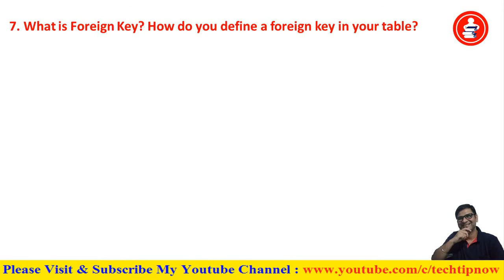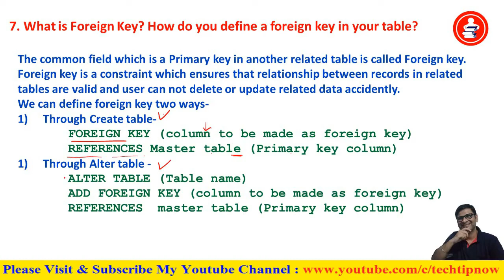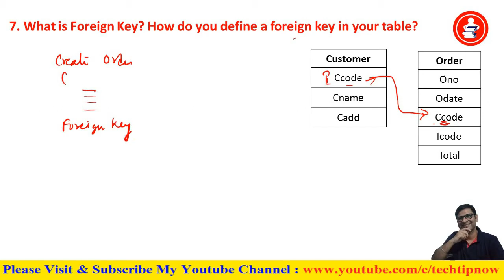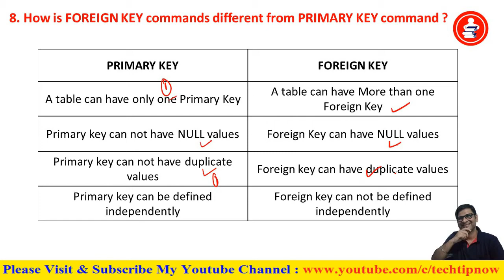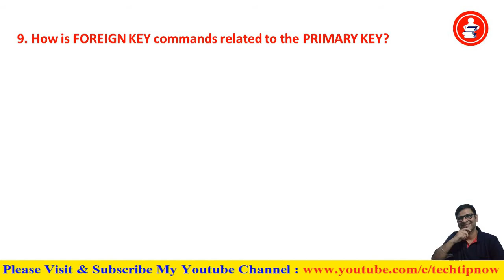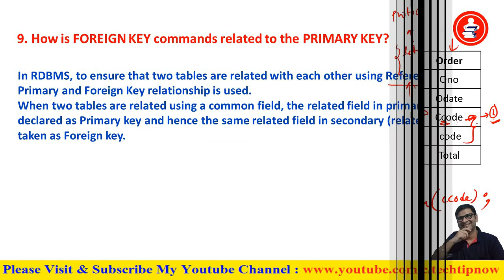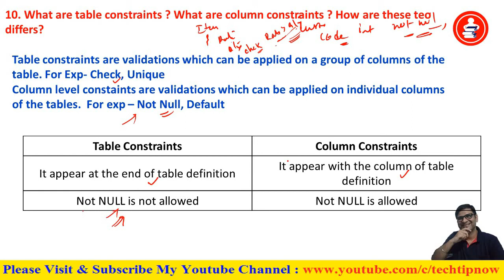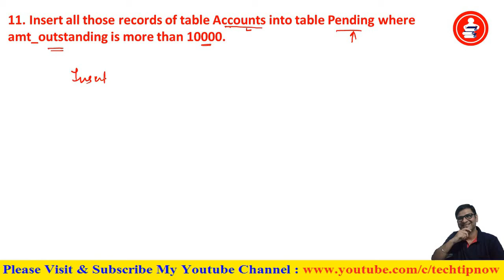Sumita Arora Textbook Solution IP Class 12 Chapter-5 MYSQL Revision Tour NCERT CBSE 20-21|Part-3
Information Practice Class 12 CBSE 20-21 Sumita Arora Textbook chapter-5 MYSQL a revision tour Back Exercise Solution,
IP Class 12 sumita arora Book Solution 20-21, chapter-5 mysql revision tour Exercise Solution sumita arora book,
chapter-5 mysql revision tour book , Cbse IP Class 12 chap-5 solution, sumita arora Book Solution Class 12, sumita arora textbook solution ip class 12,
sumita arora chapter 5 mysql revision tour solution 2020-21,